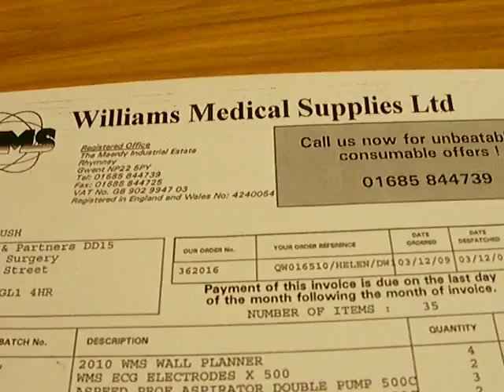£3,000 Glos/Gaza fundraiser buys ECG and other vital medical equipment